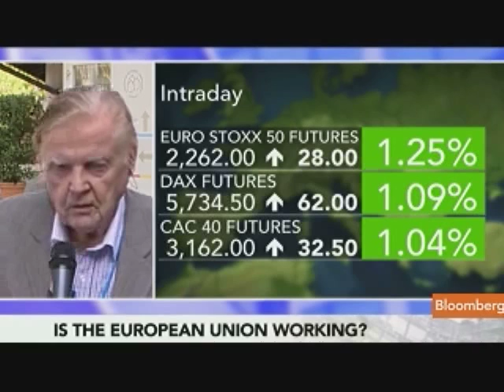Robert Mundell Sees `Double-Dip Slowdown,' No Recession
Aug. 25 (Bloomberg) -- Robert Mundell, a Nobel laureate and professor of economics at Columbia University in New York, talks about the U.S. and European economies and Federal Reserve policy.
     He speaks from Lindau, Germany, with Francine Lacqua on Bloomberg Television's "Countdown." (Source: Bloomberg)